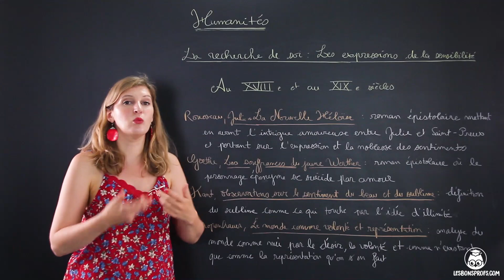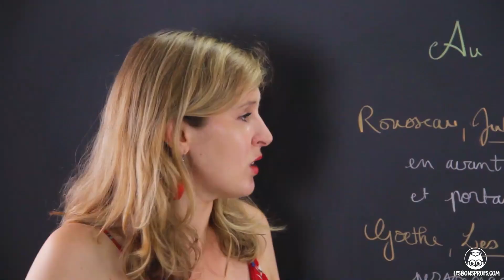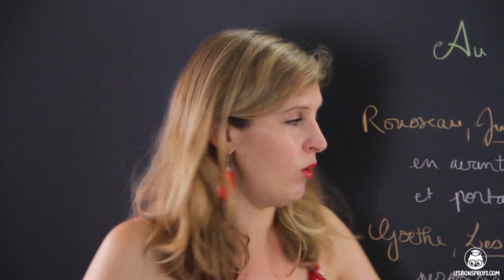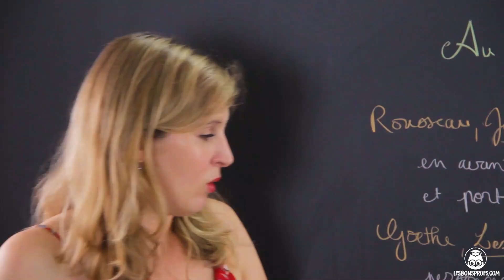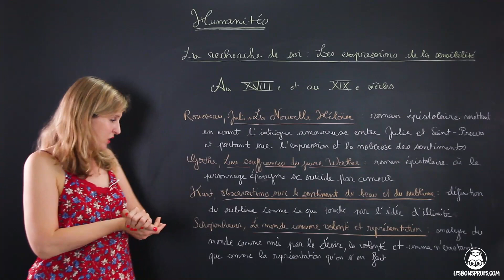Les expressions de la sensibilité : XVIIIe-XIXe siècles - Humanités - Terminale - Les Bons Profs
Retrouvez TOUTES les vidéos d'Humanités, littérature et philosophie sur notre